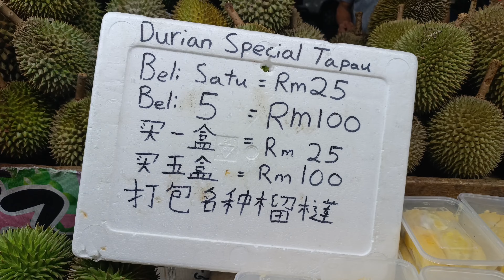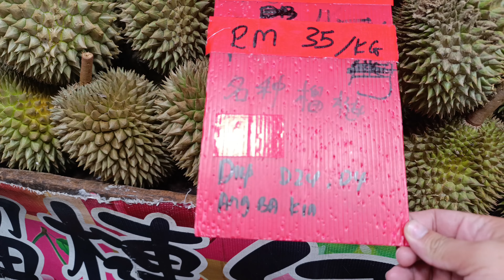Syurga durian di Kota kinabalu macam- macam jenis durian dijual